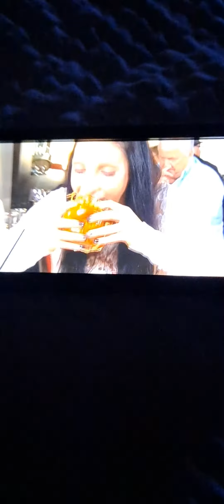You gotta eat here